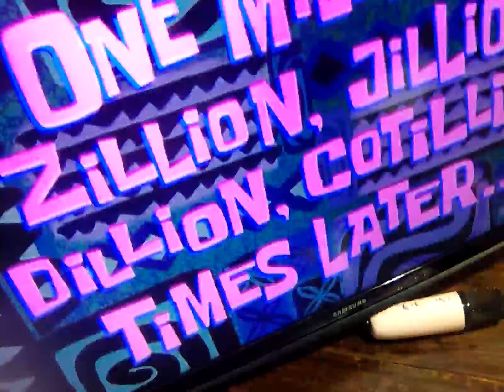13 July 2024